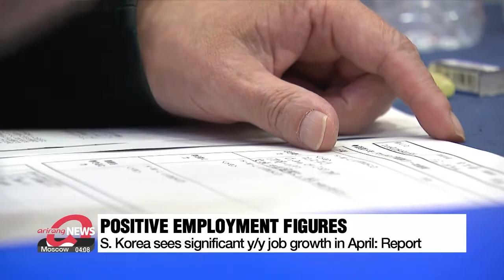S. Korea sees significant y/y job growth in April: Report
고용률 2.2%p 상승한 반면에 실업률은 모든 연령층에서 1.0%p 하락

The number of people in work in South Korea rose sharply in April.
According to Statistics Korea Wednesday,  the number of employed people between 15 to 64 years old jumped 68-point-4 percent last month to just under 28-point-one million last month, up 865-thousand or two-point-two percent on-year.
That's the steepest increase the month of April has seen since 1982 when related data was first compiled.
It was also the 14th straight month of on-year job growth.
The jobless rate also marked a low not seen in April since 1999.
It was three percent, down one percentage point on-year.
Discouraged workers - namely people who've given up looking for jobs - also dropped by 205-thousand.

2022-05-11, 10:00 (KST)